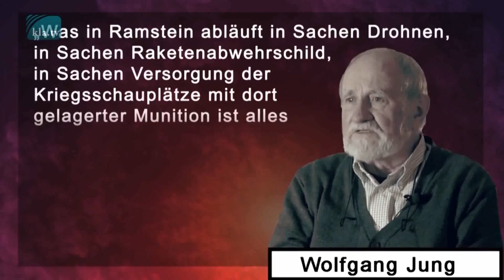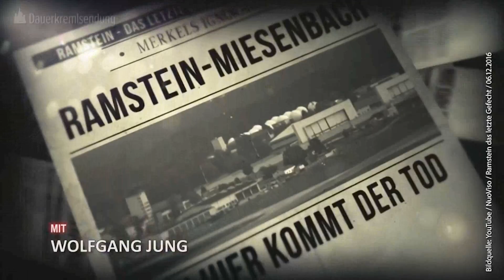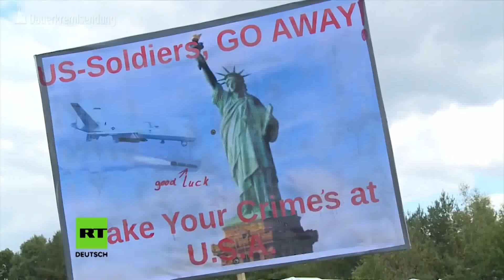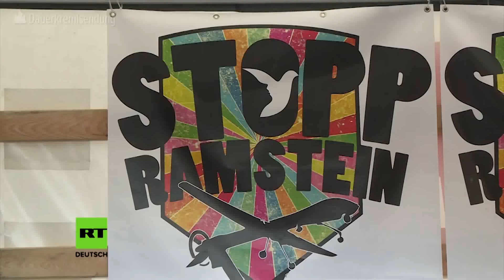Terrorbasis Ramstein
30 Millionen US-Morde seit 1945